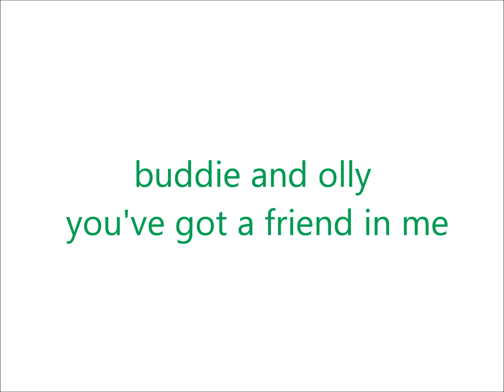buddie and olly - you've got a friend in me (nintendogs + cats)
my dog oliver and my cousin adams dog buddie :) enjoy !